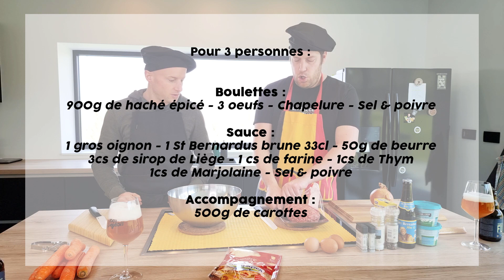BOULETS LIÈGEOIS : Sauce à la bière brune (Ma recette)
SOIFFARDS EN CUISINE : Les boulets sauce à la bière brune ! 🍴

Dites-nous en commentaire quelle recette vous voudriez voir !!! 😊